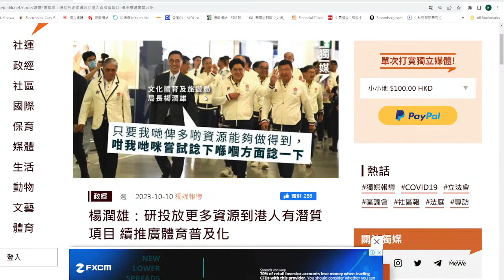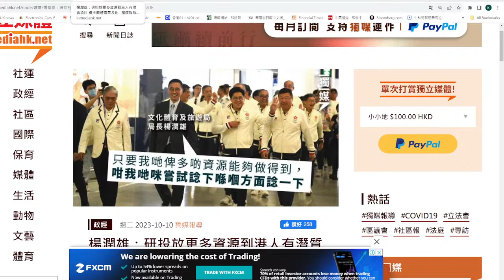【香港3D】港隊揚威亞運，楊潤雄識得抽水唔肯科水！一聴到「加錢」即耍太極！10/10/2023